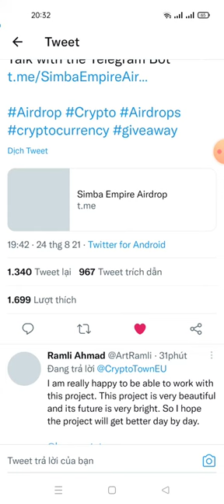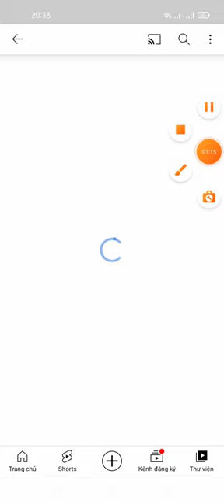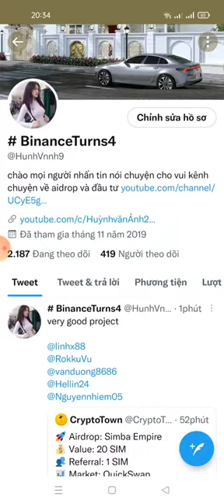hướng dẫn nhận 20 token SIM -Simba Empire Airdrop (kèo random)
💥 Congratulations, NgocAnh

🎉 Share this link to your friends and earn 1 SIM worth for each referral.